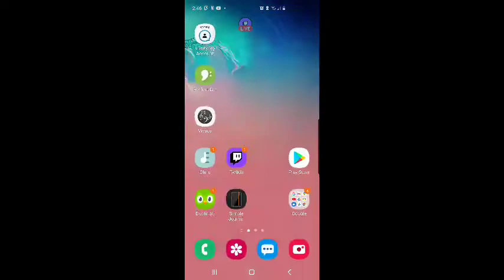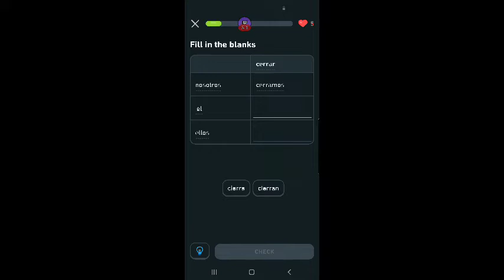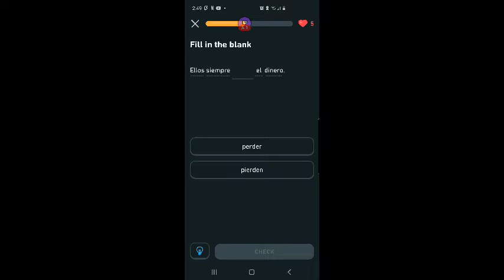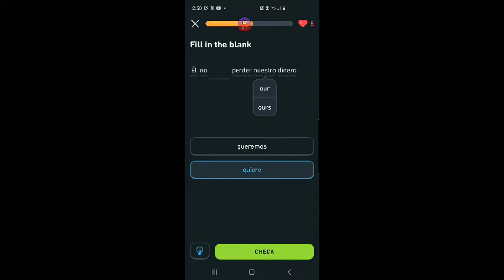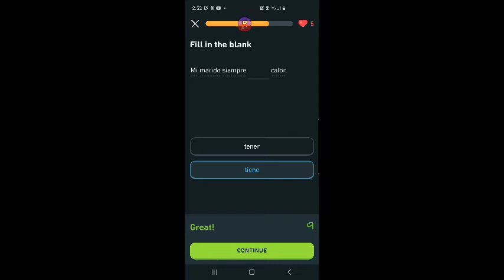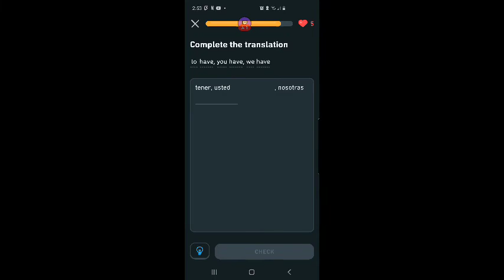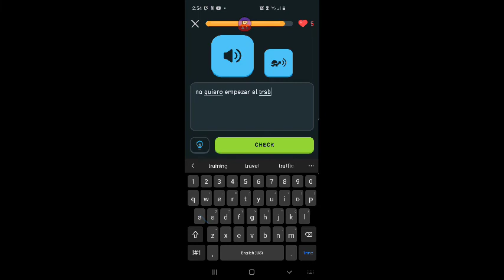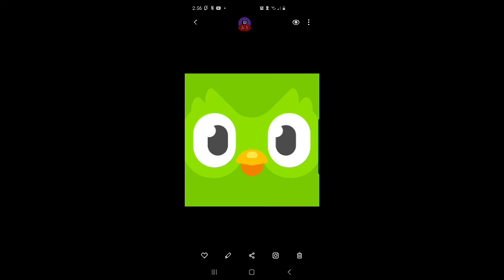SirFURBalot Aprende Español Vía Duolingo #9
Cambios de tallo
Nivel cero
Lección uno

SirFURBalot logra completar su misión.